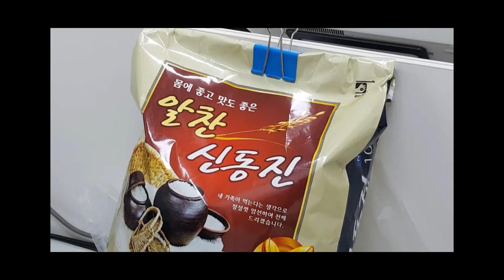순두부찌개 멸치볶음 진미채볶음 사무실점심 220224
멸치볶음 오징어채볶음 순두부찌개